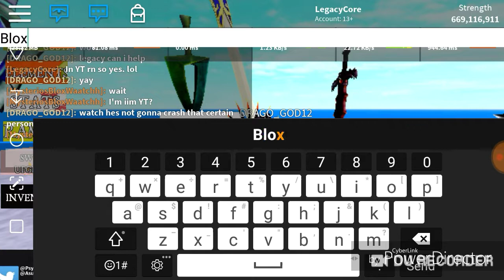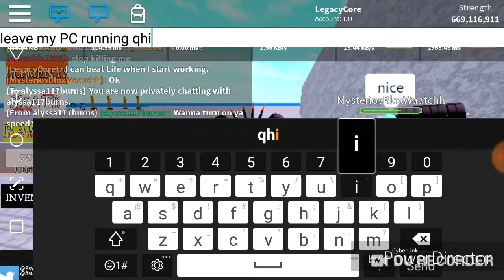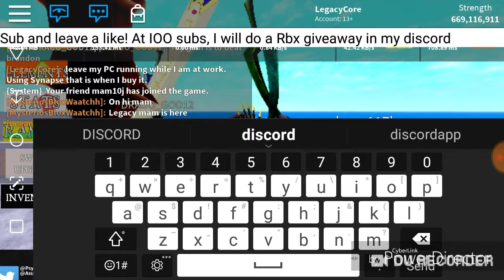The SFS King Returns!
Long while since the SFS King was last seen by fans, he returns! Back and better than ever, everyone is shocked to see his return to his home. And what he does will blow you away!

*NOTE: I will be making this a series when I get a PC.